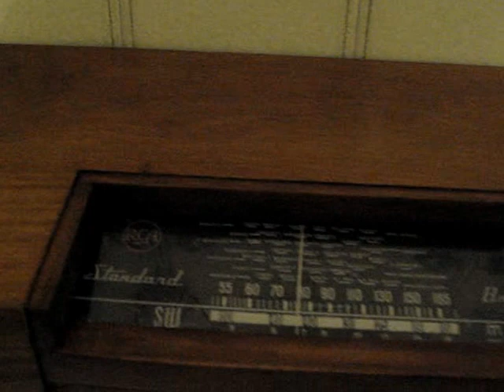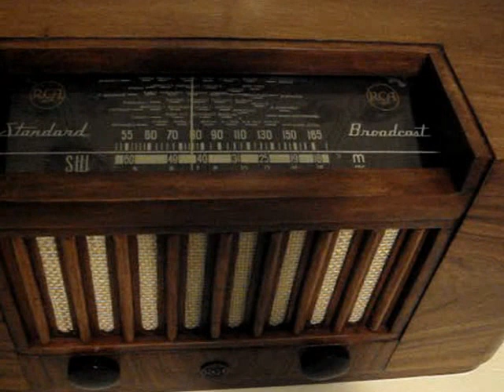RCA 5Q21 Made in Greece 1949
Κατασκευασμένο στο εργοστάσιο πίσω από το γήπεδο της Ριζούπολης